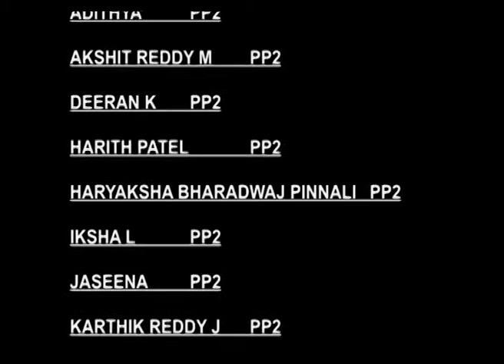Akshara International School | LB Nagar | 4th Annual Day Celebrations | Vidya kuttanadan song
Akshara International School | LB Nagar  | RHAPSODY 4th Annual Day Celebrations | Vidya Vox